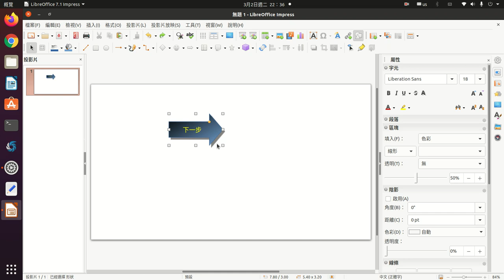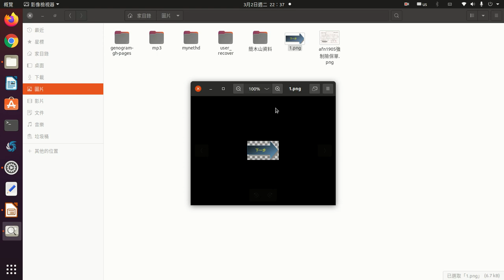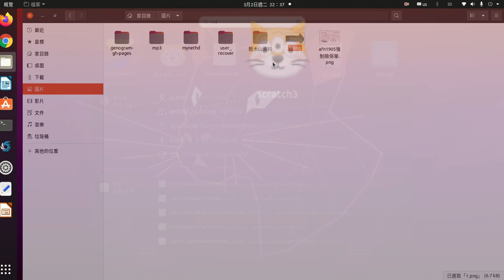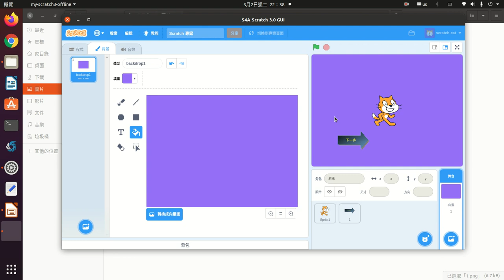impress按鈕存成png圖檔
使用Impress把按鈕存成png圖檔，再匯入到scratch3中。